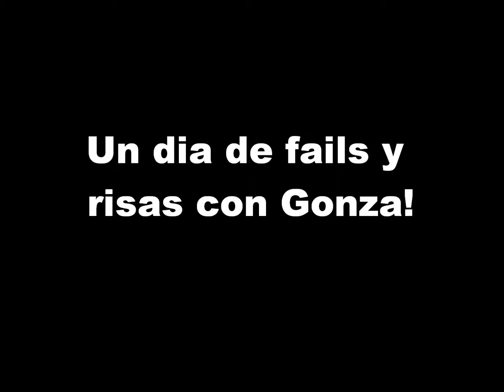WarZ - UN DÍA DE FAILS Y RISAS!